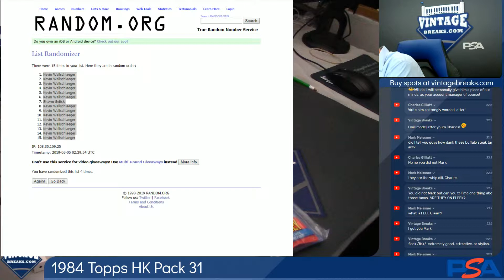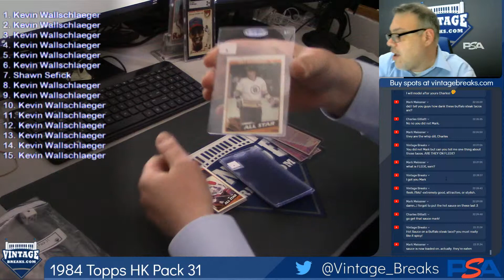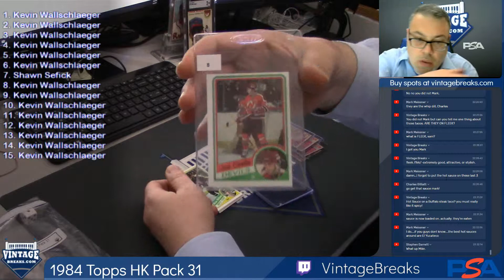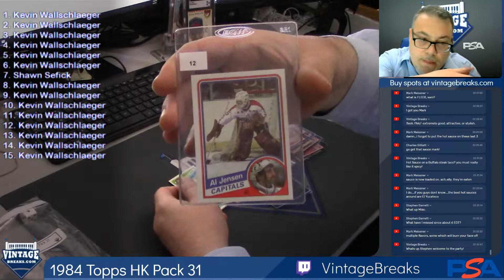06-04-2019 1984 Topps Hockey Pack 31 Break Opening Video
1984 Topps Hockey Pack 31 Break Opening Video